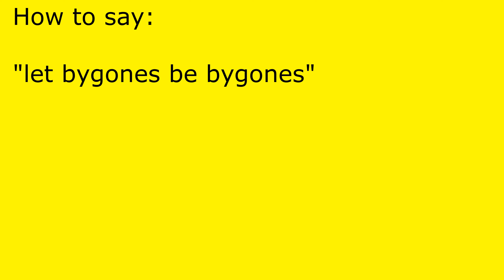How to pronounce let bygones be bygones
let bygones be bygones pronunciation.